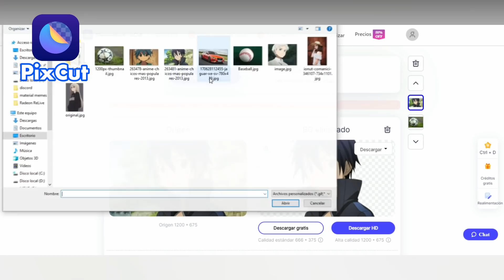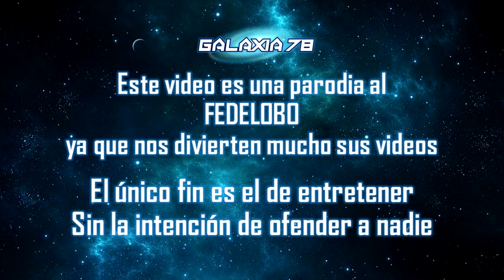La Cumbia de Guadalupe: La Historia en 1 Video (Parodia animada)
Haz clic aquí para cambiar el fondo de la imagen gratis

La cumbia de Guadalupe
Parodia animada a Fedewolf y Dragon Ball Super
GALAXIA 78